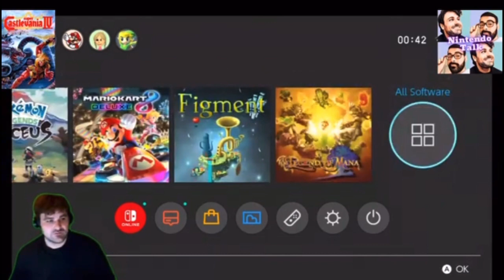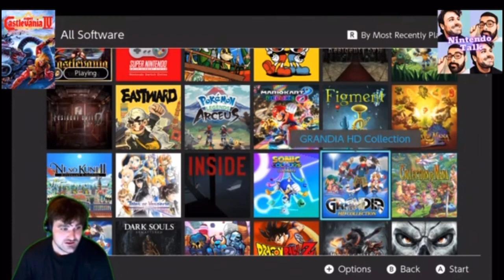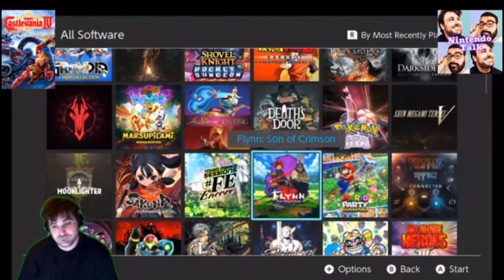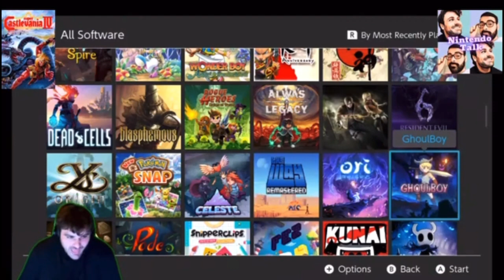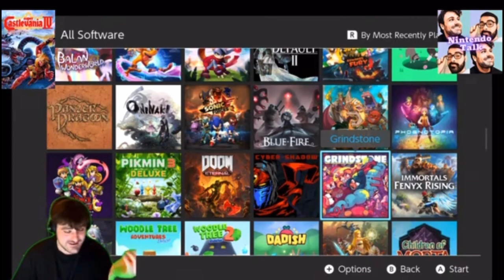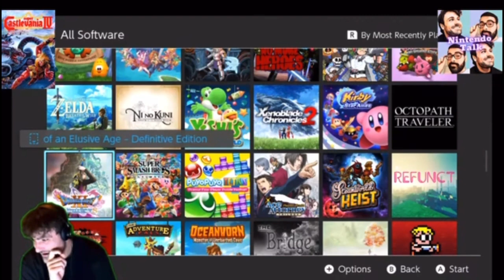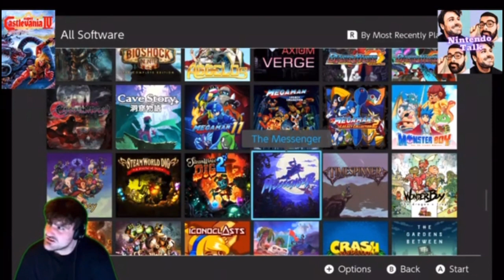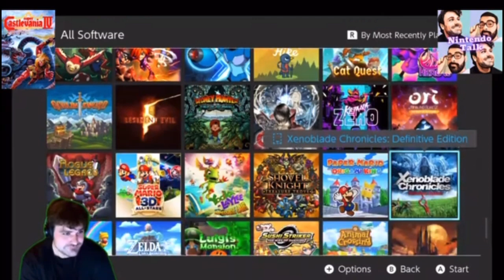Her er hele min Nintendo Switch samling. Fysisk + Digitalt!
Mangler jeg nogle hidden gem?